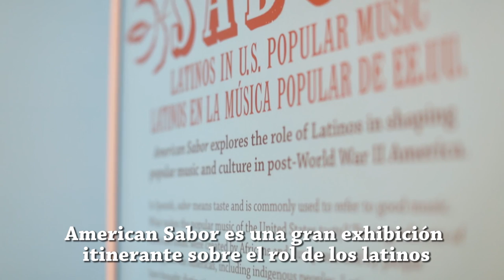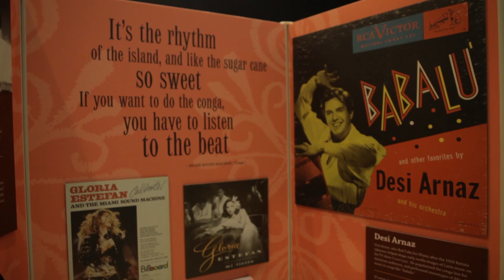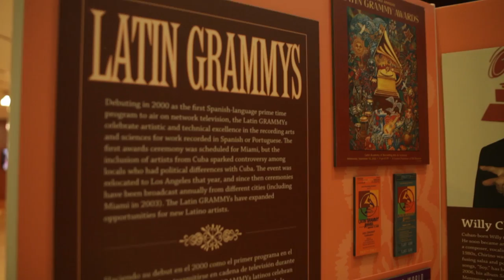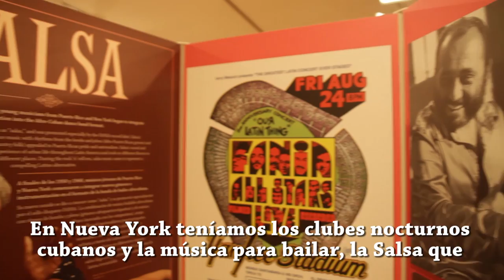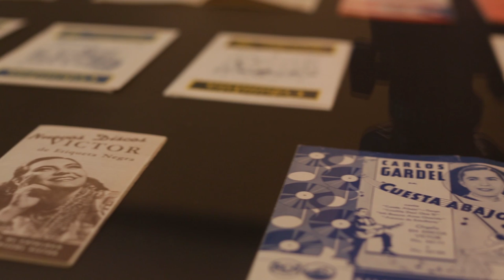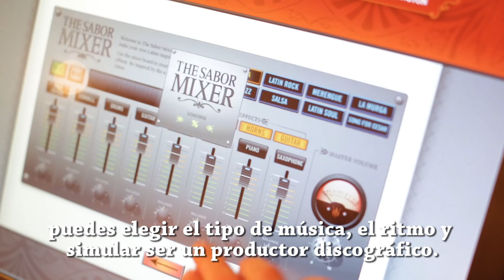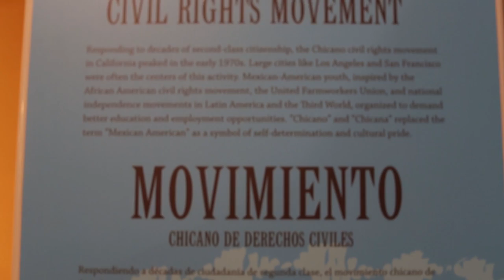Lincoln Center: American Sabor, Latinos en la Música Popular de EE.UU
Nuestra cita de hoy es en el Lincoln Center. Fuimos hasta el Upper West Side de Nueva York para conocer la exposición "American Sabor: Latinos en la Música Popular de EE.UU"

En este capítulo tenemos como marco el Lincoln Center. El edificio en sí mismo es toda una experiencia, por la belleza arquitectónica y por ser el centro de artes escénicas más grande del mundo.

La exposición que vas a ver fue diseñada bajo la colaboración de grandes instituciones como el Instituto Smithsonian, el EMP Museum y la Universidad de Washington, lo cual da una combinación perfecta entre la riqueza de las colecciones materiales y la síntesis de pensamientos y debates producidos en la investigación académica.

Por último es una excusa para hablar de una historia más amplia: de la comunidad, de la inmigración, de la adaptación y diálogo intercultural, de la superación de fronteras espaciales, simbólicas, raciales y étnicas, siendo testigos una vez más de cómo el arte, se presenta como canalizador de expresiones y experiencias individuales y sociales.